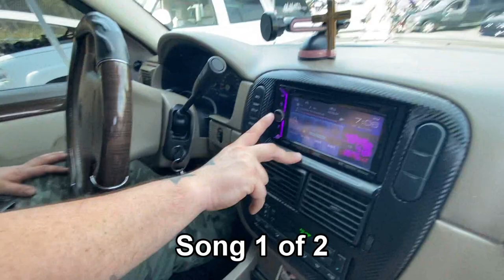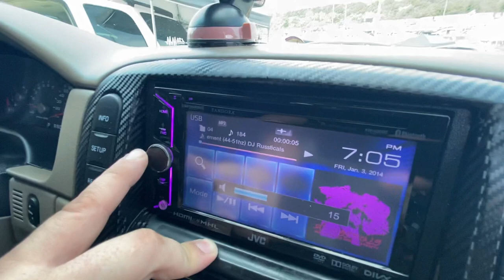HOW LOUD CAN $170 15 INCH SUBS GET?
THESE SUBWOOFERS ARE IMPRESSIVE FOR THE COST OF $170.

📝Notes & Equipment:
Jacob's System
Show: Sundown 2021
Songs: False Advertisement(44-51hz), 28-40hz dj rusticals
American Bass XD15
4 15 inch sub box build
Tuned 35+hz
Taramps Bass 8K Amp
Stock Alternator
Audiopipe 4 Channel
Audiopipe Speaker/Tweeters
Big 3 Wiring Under Hood